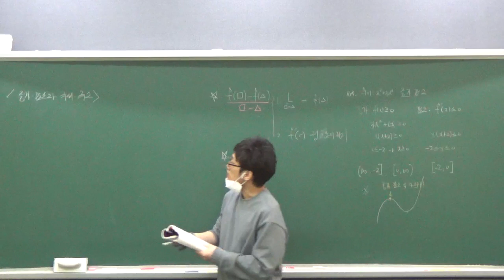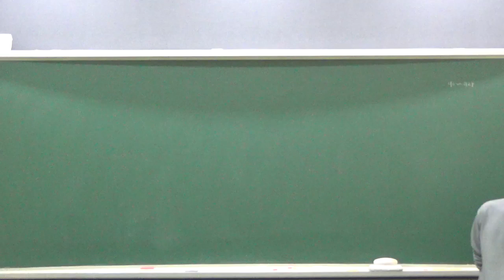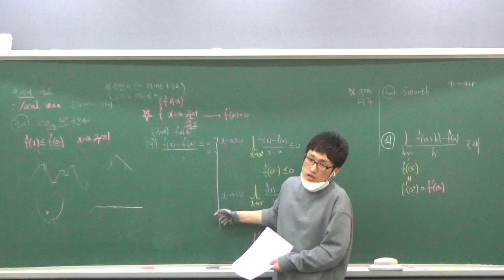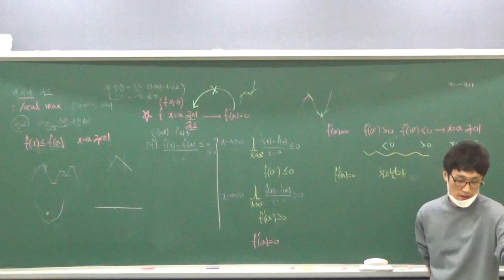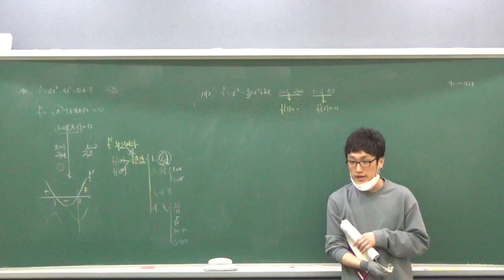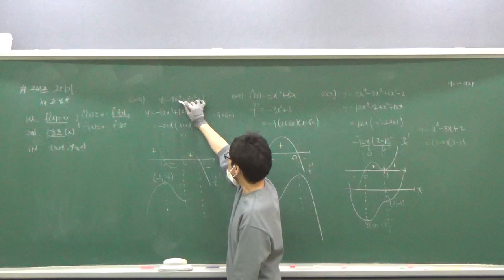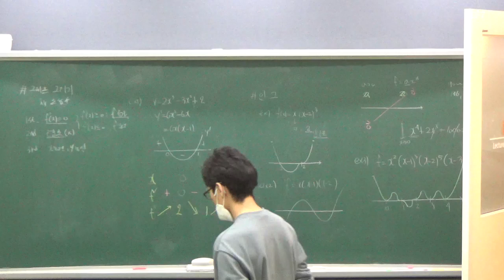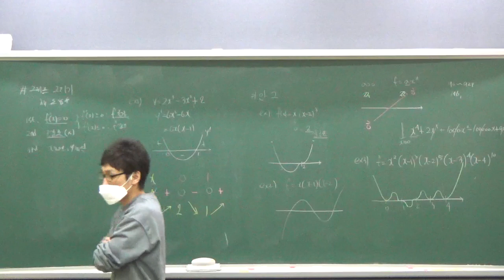수학2 - 5단원 - 도함수의활용(2) - 고2-3반